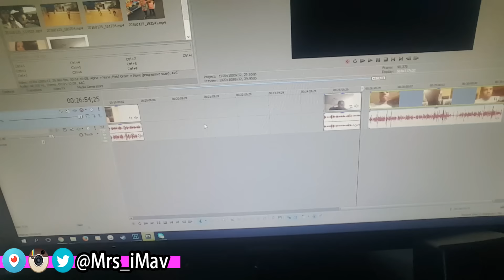WIFEY WISDOM + SCARY DANCE LADY!! - DailyDose Ep.347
REMINDER: For your chance to be in a Sunday Subscriber Daily Dose episode submit your 1 minute daily dose clips to